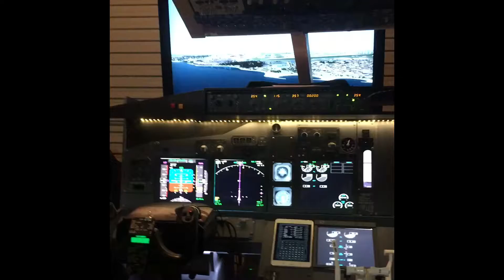P3D FSX PMDG AS16 Home Cocpit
Auto land LTBA